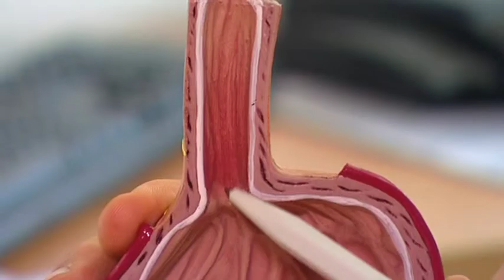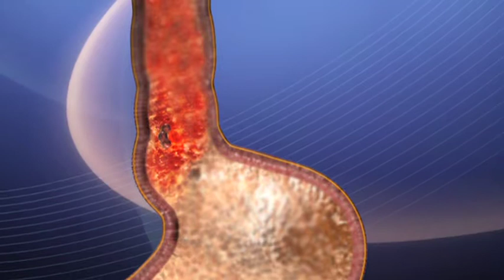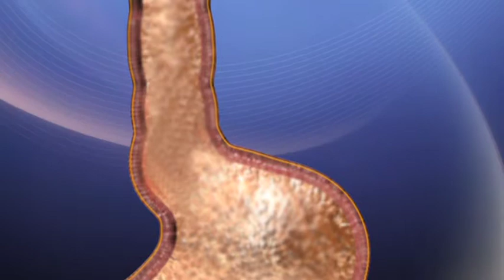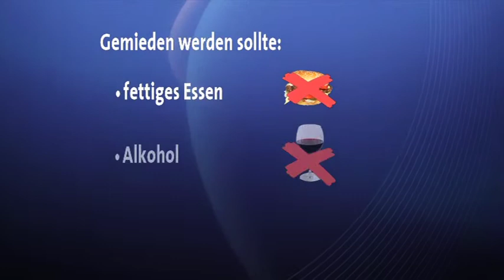Sodbrennen/Reflux - Hirslanden & TeleZüri: Gesundheitssendung CheckUp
Es ist ein ekliges Gefühl und kann durchaus mit Schmerzen verbunden sein: Der Rückfluss von saurem Mageninhalt in die Speiseröhre. Ursache für das Sodbrennen (auch Reflux genannt) ist vor allem die Erschlaffung des unteren Schliessmuskels der Speiseröhre.

Ist Sodbrennen chronisch, besteht die Gefahr von Speiseröhrekrebs. Check up zeigt einen medizinischen Eingriff und gibt wertvolle Tipps, wie Reflux behandelt werden kann.

Experte im Beitrag:
Prof. Dr. med. Stefan Seewald
GastroZentrum Hirslanden
Witellikerstrasse 40
8032 Zürich